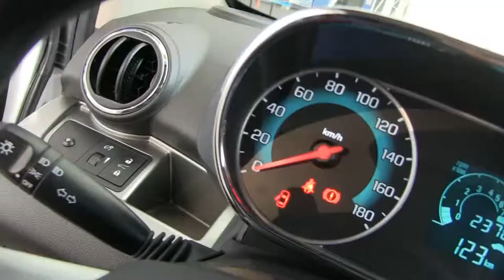Chevrolet / Beat / 2018-T060024